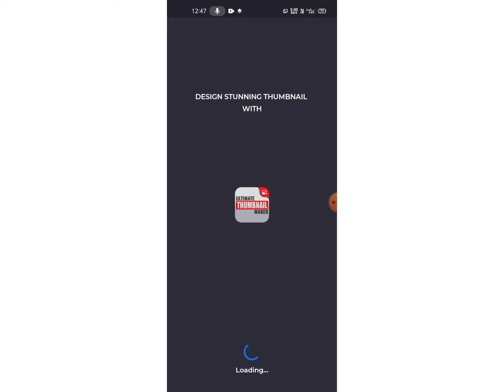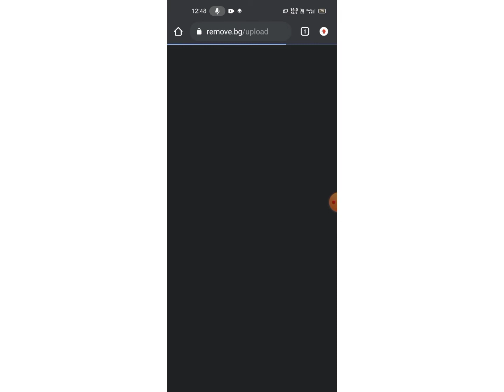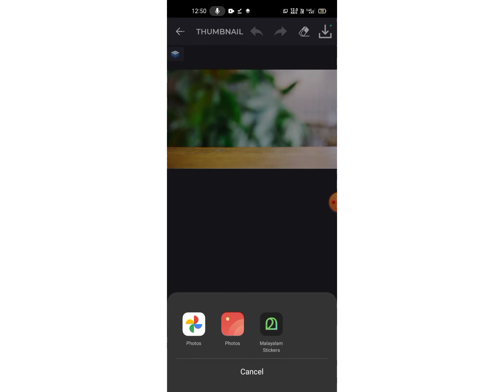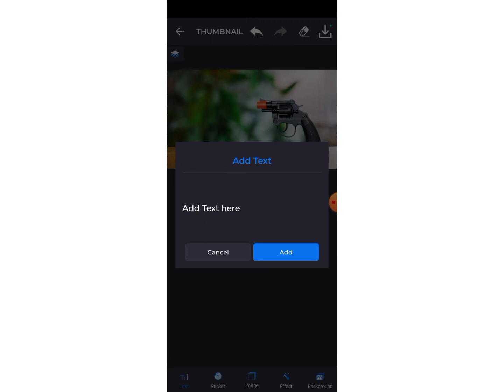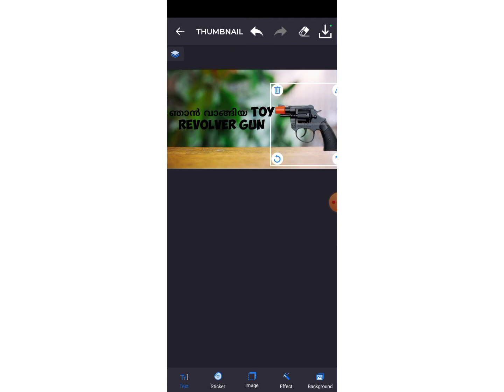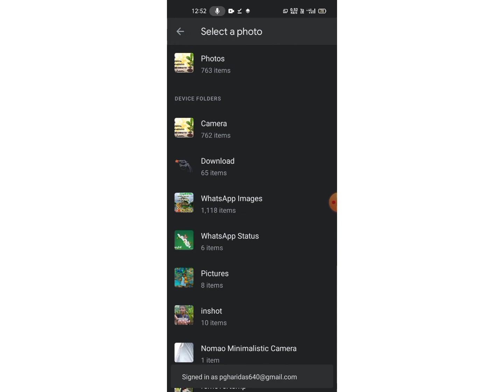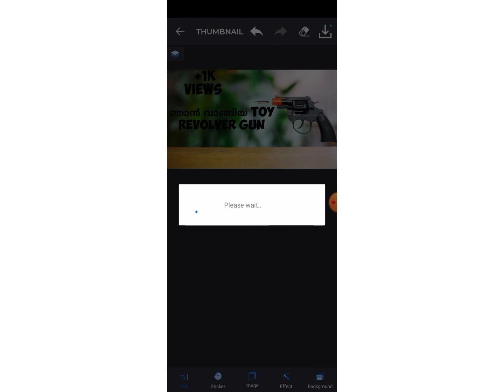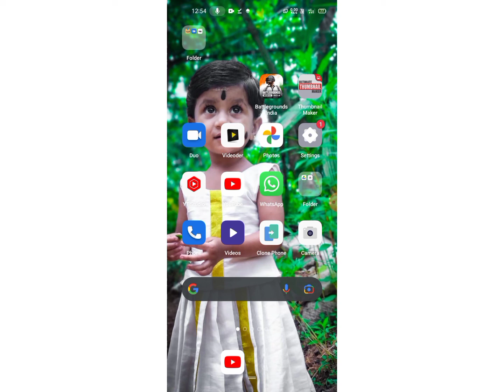how to make a thumbnail/എങ്ങനെ ഒരു നല്ല thumbnail ഉണ്ടാക്കാം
how to make a thumbnail /എങ്ങനെ ഒരു കിടിലൻ thumbnail ഉണ്ടാക്കാം
ഇനി നിങ്ങൾക്കും ഒരു കിടിലൻ thumbnail
ഉണ്ടാക്കാം, അതിനയുള്ള ഒരു അടിപൊളി app ആണ് ഈ വിഡിയോയിൽ കാണിക്കുന്നത് ഈ
വിഡീയോ നിങ്ങൾ skip ചെയ്യാതെ കാണു
ഇത് നിങ്ങൾക്ക് തീർച്ചയ്യയും  ഉപകാരപ്പെടും, ഇങ്ങനത്തെ കൂടുതൽ
വീഡിയോകൾക്കായി എന്റെ ഈ ചാനൽ
സബ്സ്ക്രൈബ് ചെയ്യൂ, ഷെയറും  ചെയ്യൂ
ഞാൻ ഇടുന്ന വീഡിയോ അപ്പോൾത്തന്നെ notification ആയി ലഭിക്കാൻ തൊട്ടടുത്ത ബെൽ ഐക്കൺ
ഒന്ന് പ്രെസ്സ് ചെയ്യൂ

മുകളിൽ കൊടുത്ത ലിങ്ക് വച് ആപ്പ് ഡൌൺലോഡ് ചെയ്യൂ
നിങ്ങളും നല്ല thumbnails ഈ ആപ്പ് വഴി ഉണ്ടാക്കൂ
please enable bell icon